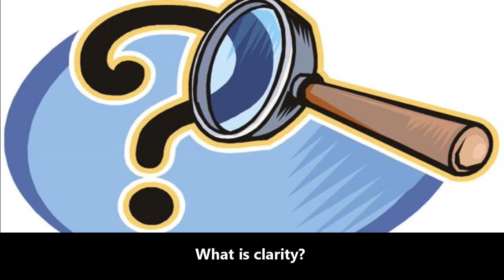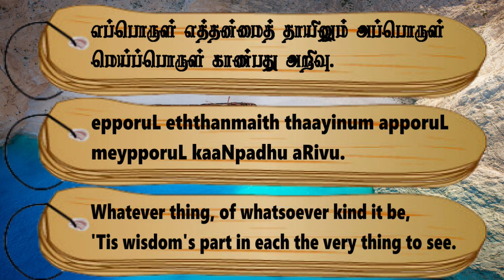Couplet- 355, Chapter- Understanding of truth: "Thirukkuralodu Naam"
Couplet 355:
Whatever thing, of whatsoever kind it be,
'Tis wisdom's part in each the very thing to see.

Couplet Explanation:
(True) knowledge is the perception concerning every thing of whatever kind, that that thing is the true thing.